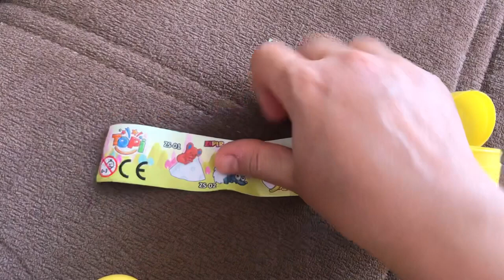Erdem Bir Kova Dolusu Süpriz Yumurta Açtı Yumurtaları Gerçek Tencereye Koydu Yemek Yaptı oyun vlog